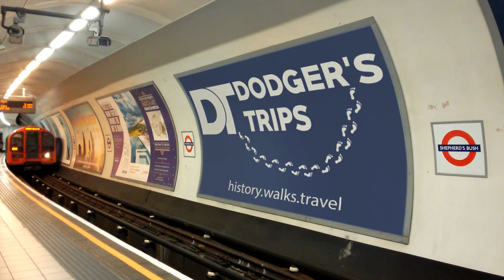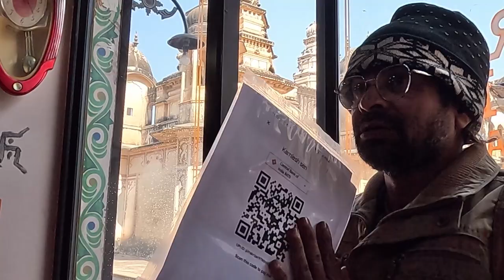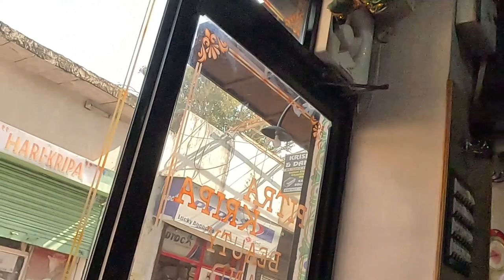World's Greatest Head Massage & Facial: Best Barber In Pushkar, India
Step into the serene ambience of Pushkar's best barber shop, where traditional grooming meets cultural charm. Watch this travel vlog as the art of the Indian head massage and facial unfolds in a tranquil setting, offering a glimpse into the timeless beauty rituals of Rajasthan.

Join me on this relaxing journey and discover the secrets behind the ultimate haircut, shave, and massage experience passed down through generations.

Chapters:
00:00 Introduction
00:22 Haircut
07:42 Head Massage
16:45 Facial

This video concerns the World's Greatest Head Massage and facial: Best Barber In Pushkar, India. But It also covers the following topics:

Indian Barber Craft
Pushkar Relaxation Haven
Traditional Head Massage

Video Title: World's Greatest Head Massage & Facial: Best Barber In Pushkar, India | Dodger's Trips

Dodger's Trips for walking walks and vlogs.

My channel focuses on history, walks & travel. I visit places in the UK and overseas. I will film my experiences at well-known attractions and less well-known places. All videos will be based on one of the three elements. Below is what I use as a pinned comment to each video telling visitors what it is about:

© Dodger's Trips